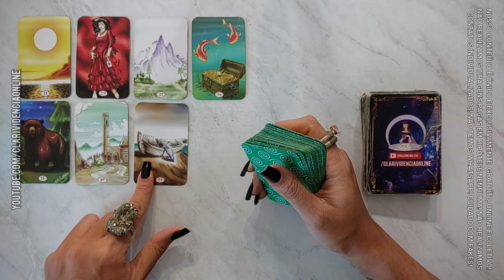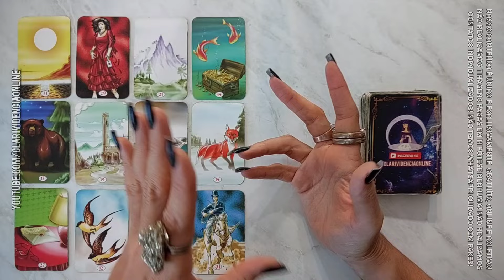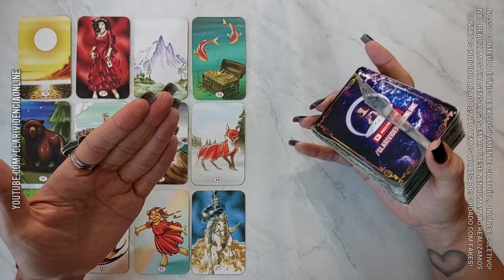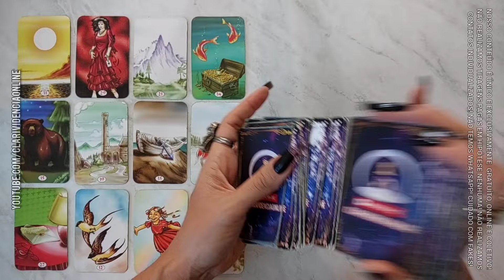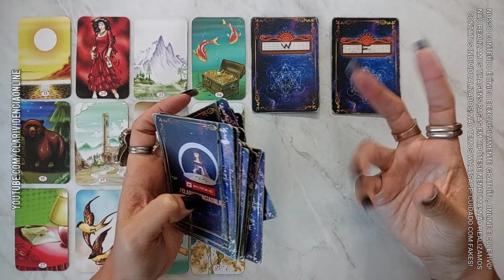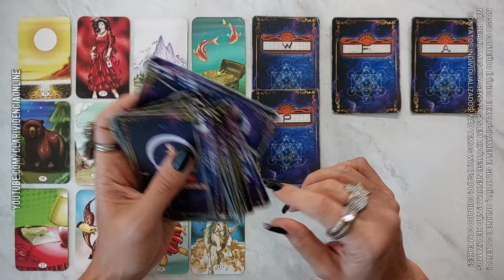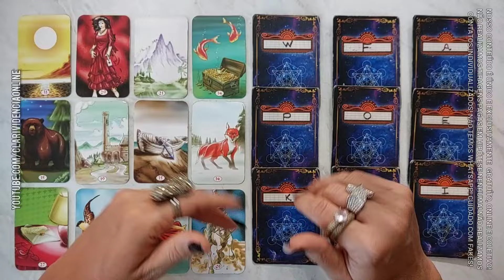QUEM VAI SE DECLARAR EM AGOSTO PRA VOCÊ + LETRA INICIAL! 🌟 TAROT DE HOJE. Tarôs.